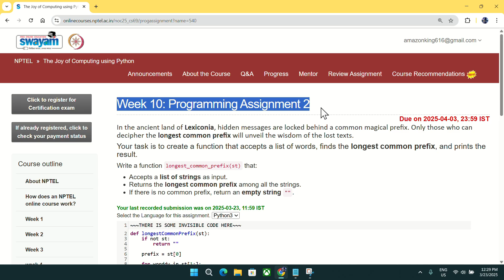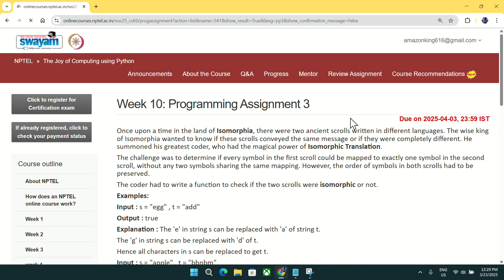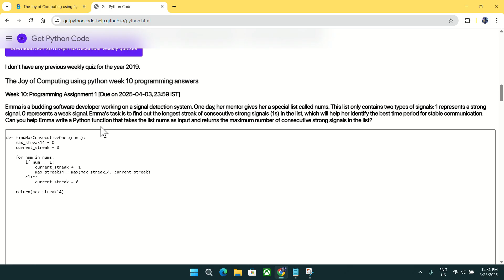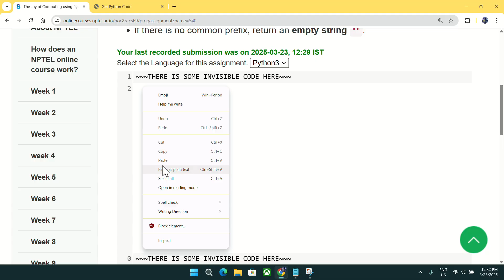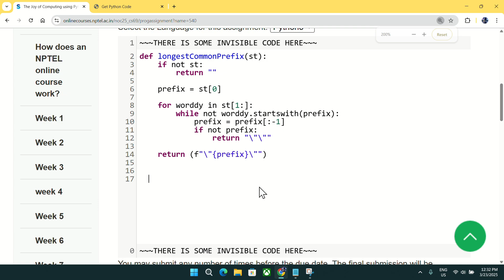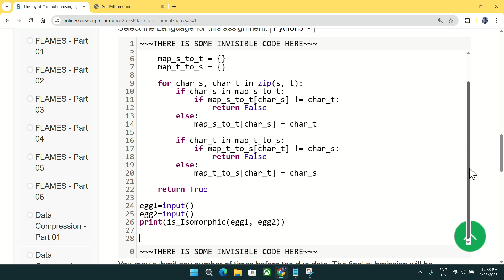NPTEL The Joy of Computing using python week 10 all 3 programming assignment answer with code link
Python

5.GET FREE PYTHON CERTIFICATE IN JUST 4 MINUTES FROM COURSERA(SUBMIT 1 QUIZ OF THIS COURSE TO GET IT )

Machine Learning

C Programming

Java